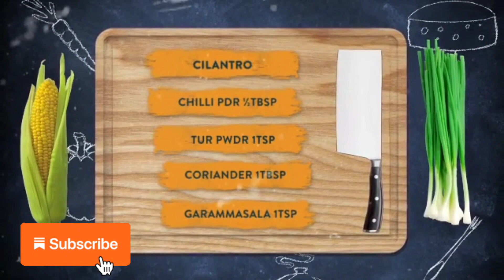Paneer Butter Masala | Homemade Paneer Recipe | paneerbuttermasala | Masala Darbar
Paneer Butter Masala is one of India’s most popular paneer gravy recipes, and with good reason! Indian cottage cheese cubes are smothered in a creamy, lightly spiced tomato sauce that is downright delicious. With my video and step-by-step guide you can easily make this restaurant style Paneer Butter Masala recipe at home!

Also known as “Butter Paneer,” this yummy and popular vegetarian dish is derived from the recipe for Butter Chicken

Try this amazing dish and give us your feedback